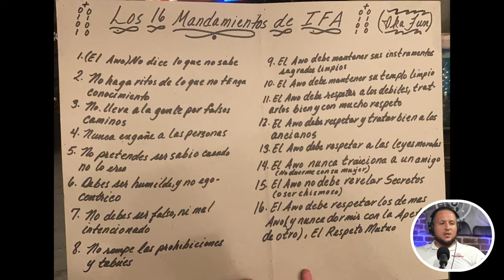The 16 Commandments of Ifa Lukumi Santeria Joseph Baba Ifa Our Roots Podcast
The 16 Commandments of Ifa were left behind by Olodumare and Orunmila to guide the Santeria community. Each law touching on a different aspect of life is meant to help human beings elevate to their higher selves. Joseph Baba Ifa sits down and goes into each of the commandments in detail. These laws were identified in the Holy Odu of Baba Ika Fun and discourage us from gossiping, lying, and infidelity amongst other transgressions! Our Roots Family you do not want to miss this episode on the commandments of Ifa!

𝗛𝗲𝗿𝗲 𝗮𝗿𝗲 𝘀𝗼𝗺𝗲 𝗿𝗲𝗹𝗮𝘁𝗲𝗱 𝘃𝗶𝗱𝗲𝗼𝘀 𝘆𝗼𝘂 𝘄𝗼𝘂𝗹𝗱 𝗹𝗶𝗸𝗲:

Botánica Candles & More, Inc.
4955 S Orange Ave.
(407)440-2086